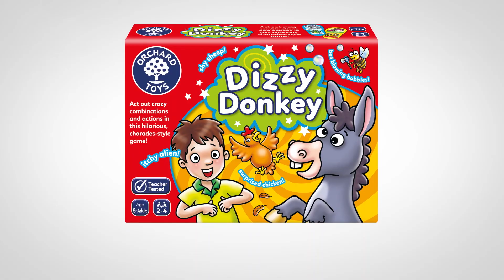Orchard-Toys-Dizzy-Donkeys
Act out crazy combinations in this hilarious Orchard Toys twist on a game of charades!

Suitable for children from the age of 5, players use their acting skills to collect cards before the donkey reaches the carrot at the end of the pathway. The unique gameplay offers fun for all the family – will you be a ‘cold astronaut’, a ‘sneezy chicken’ or even a ‘hungry penguin’? This exciting game is high-energy and guarantees lots of laughs but is also a great way to help children to understand different feelings and emotions.
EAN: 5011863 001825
Box Size: 19W x 14H x 5D (cm)